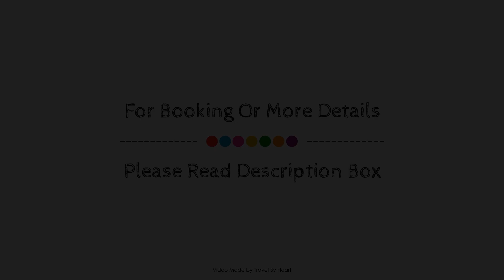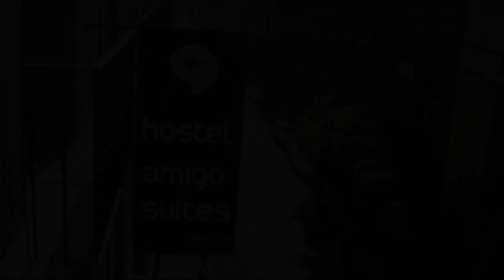Hostel Amigo, Mexico City, Mexico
Searching For
1. Hostel Amigo - Mexico City
2. Hostel Amigo - Mexico City Virtual Tour
3. Hostel Amigo - Mexico City Rooms
4. Hostel Amigo - Mexico City Amenities
5. Hostel Amigo - Mexico City Videos
6. Hostel Amigo - Mexico City Offers
7. Hostel Amigo - Mexico City Deals
Audio Credit:
Track Title: Subway Dreams
Artist: Dan Henig